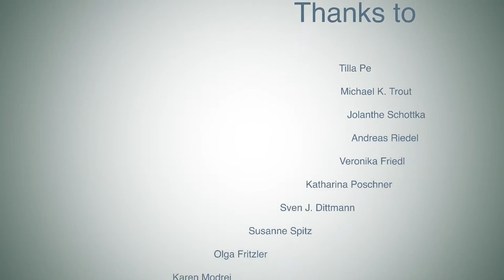s/w shooting (part1)